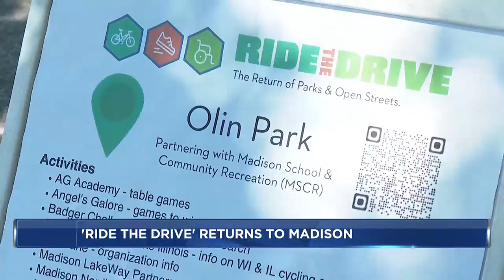Ride the Drive returns to Madison streets, parks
A one-day, free community event for all ages was held throughout Madison on Sunday.